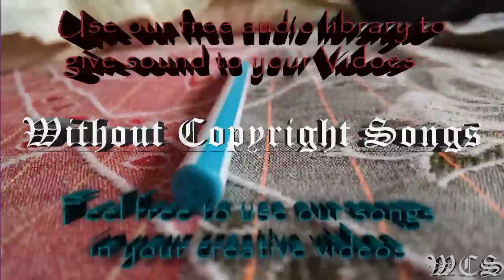WCS Uplifting Album Mix